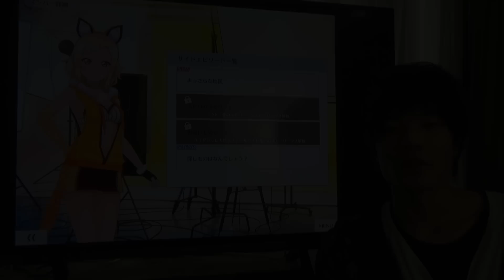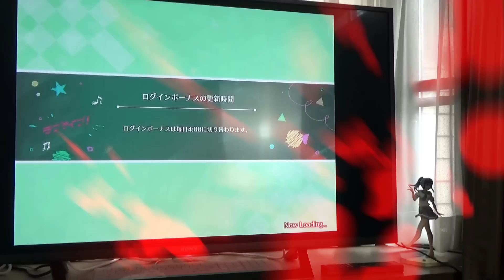【スクスタ】新規UR達のサイドエピソードが死亡案件すぎたｗ